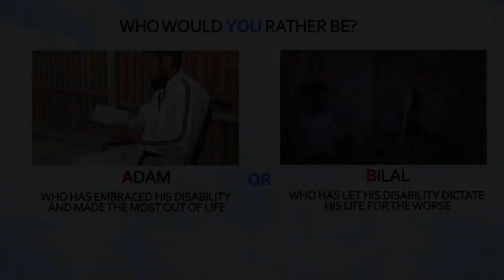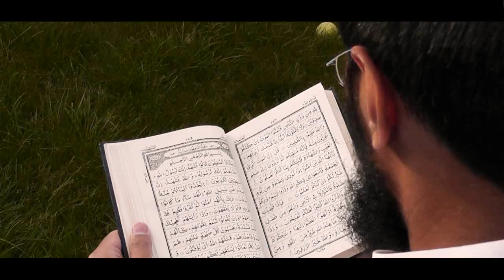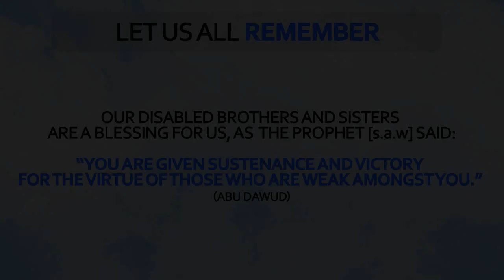Disabled and happy??? Islamic short film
Disabled and happy??? Islamic scenario/short film
Made by Ink of scholars channel

Synopsis: There are 2 people who are disabled, Adam and Bilal. This scenario shows one embracing his disability and making the most of his life, whilst the other one has let it get to him and has gone into a state of seclusion and frustration. It compares the two attitudes and leaves it to the viewer to decide which way is more productive and fulfilling.

If a person suffers from a physical handicap or disability, he has some special talent to compensate for it, whether he is aware of that talent or not. For this reason, disabilities are regarded as tests from Allah, designed to allow the disabled person to show his character and his own unique gifts.

`Atta Ibn Abi Rabah, was one of the greatest Mufti of Makkah and was also well known for being lame and paralyzed. He was highly honoured by the caliph of that time.

The great Companion `Amr Ibn Al-Jamooh, died as a martyr and showed great zeal for the religion of Islam despite being disabled.

"Don't focus on the disability...focus on the ability"

Let us remember that our disabled brothers and sisters are a blessing for us as the Prophet [s.a.w] said "You are given sustenance and victory for the virtue of those who are weak amongst you." (Abu Dawud)